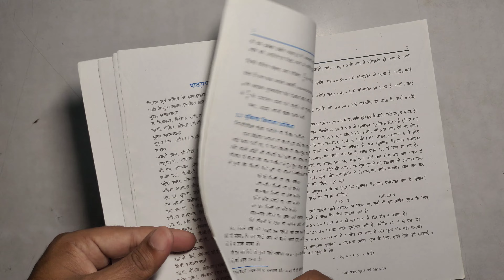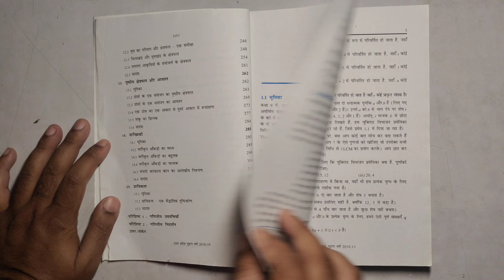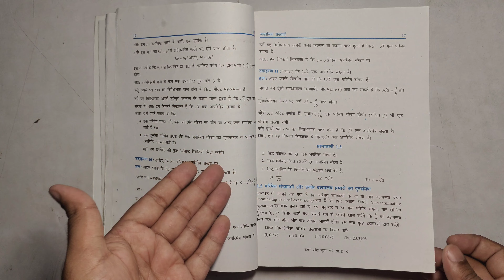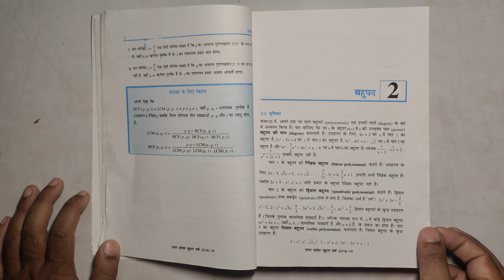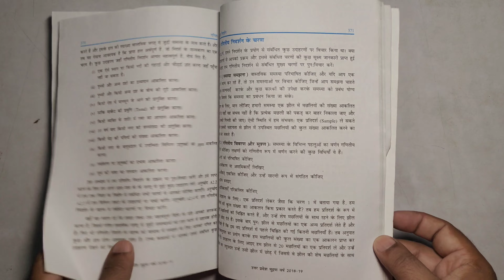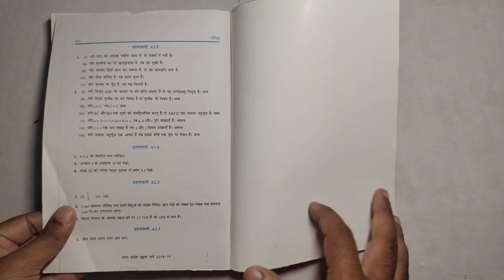NCERT Class 10 Mathematics Book in Hindi Book Review | NCERT कक्षा 10 गणित Book Review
in this video you will get the full book review of NCERT class 10th mathematics for Hindi medium students.